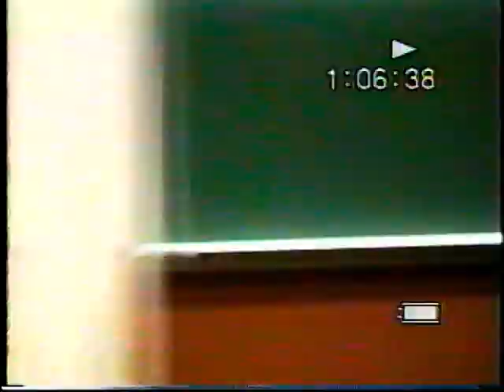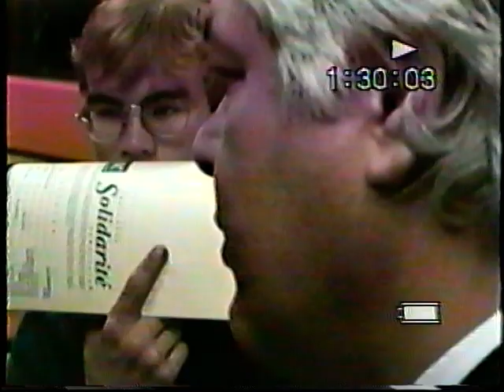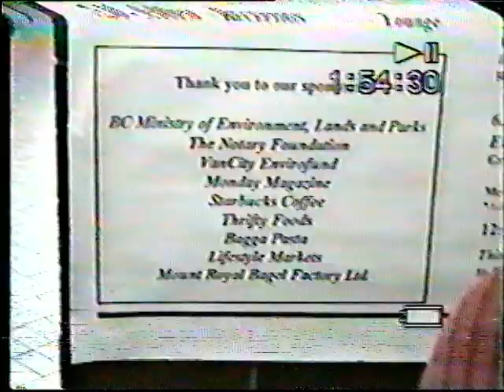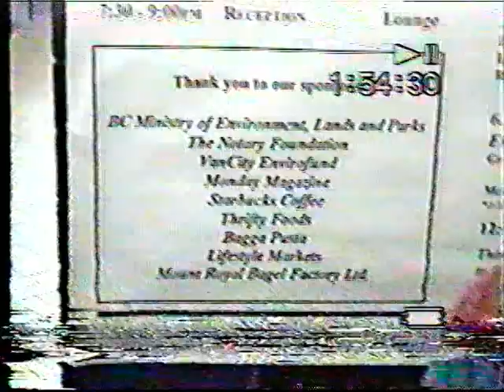Captain (of the Rainbow Warrior) Paul Watson and Sea Shepherd Conservation Society founder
One Earth Communications Productions 2021
text/ voicemail: 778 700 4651